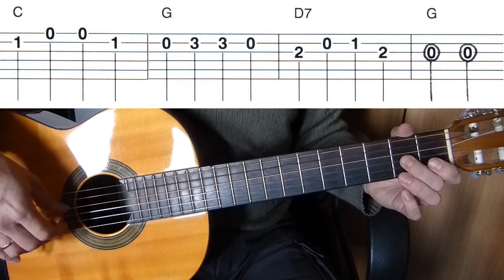Два весёлых гуся на гитаре + табы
Как играть на гитаре "Два весёлых гуся".
Благодаря табам можно легко научиться играть "Два весёлых гуся" на гитаре.
Два весёлых гуся украинская народной песня (по другим источникам — русская народной песня)
Жили у бабуси два весёлых гуся,
Один серый, другой белый,
Два весёлых гуся.
Два весёлых гуся.

Мыли гуси лапки в луже у канавки,
Спрятались в канавке.
Спрятались в канавке.

Вот кричит бабуся - Ой, пропали гуси,
Гуси, мои гуси.
Гуси, мои гуси.

Выходили гуси, кланялись бабусе,
Кланялись бабусе.
Кланялись бабусе.